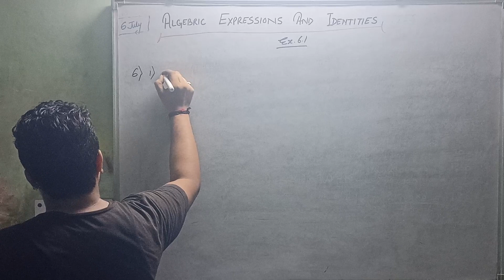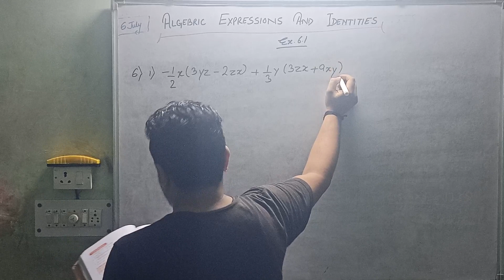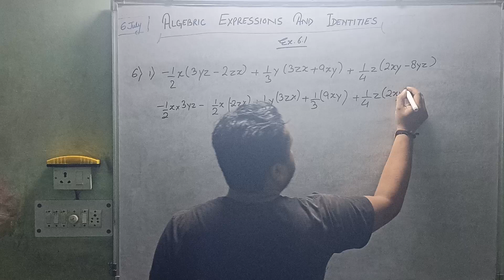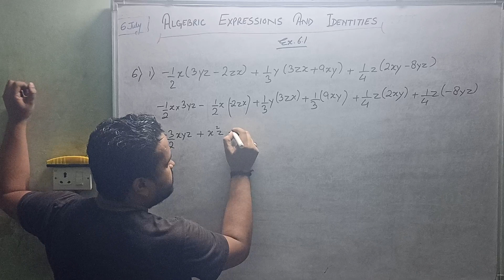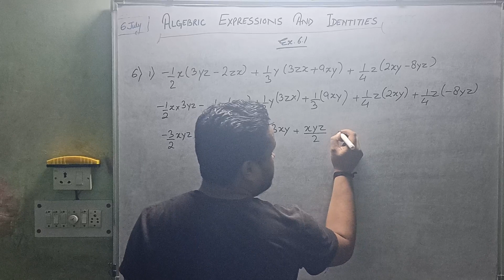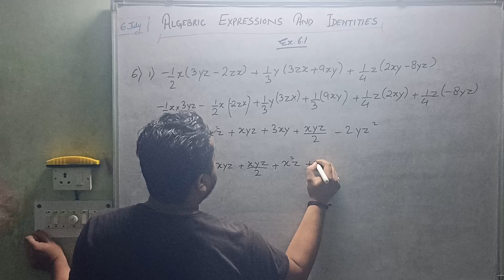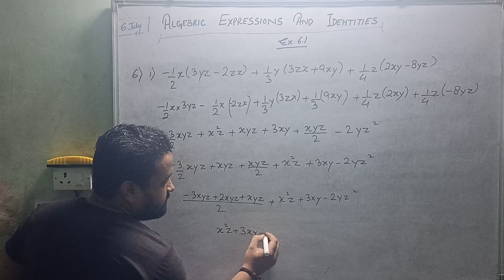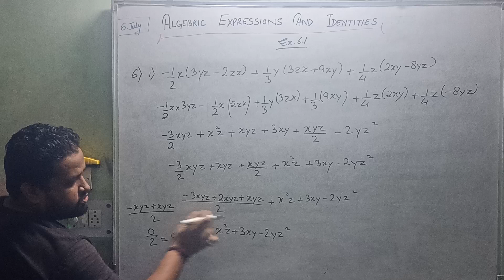17 October 2023